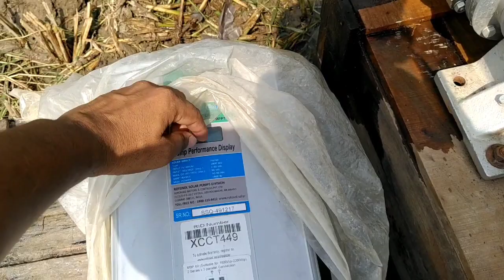Solar pump 2 HP, DC monoblock 6 panals only call and whatsapp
Best Solar water Pump Monoblock DC type in less than 2 KW power
solar water pumping system?
solar water pump kaise lgta hai?
solar pump 3 hp monoblock
3hp ka solar water pump trolley wala
3 hp solar pump ki trolley folding and movable. Solar water pump for agriculture irrigation. Now a days solar water pump is very useful for farmers for agriculture irrigation system. It is eco friendly and has less cost in compare with other irrigation resources. One time investment is long time beneficial for farmers. It is available in various types of brand line shakti, lubi, rotosol, tata, gautam, etc. from 0.5 hp to 10 hp and more as per requirement. It is strongly recommended to go for solar irrigation and save money and ecosystem. Solar power of a water pump can be used both in solar pumping and as well as to run  home appliances with solar inverters. Solar water pumping systems are an ideal alternative to diesel generators for several reasons, including low maintenance costs, being environmentally friendly, and having a longer life cycle.

With solar water pumps, farmers can access high-quality power available for irrigation. These systems are portable and can be assembled at any preferred location. With the growing utilization of these systems, the costs have decreased substantially, making them an efficient, convenient, and cost-effective solution for grid-isolated rural areas.

There are two main types of solar pumps. Surface pumps sit above ground and move water through pipes. These are handy for moving large quantities of water at a slow pace. Surface pumps are commonly found on farms or large irrigation systems where water needs to be moved from a lake or other body to fields or landscaping. There are also submersible solar water pumps. These units are installed underground, but the solar panels are connected above ground. Submersible pumps are used to move water from inside wells to the surface.